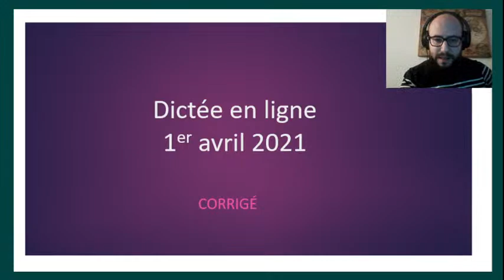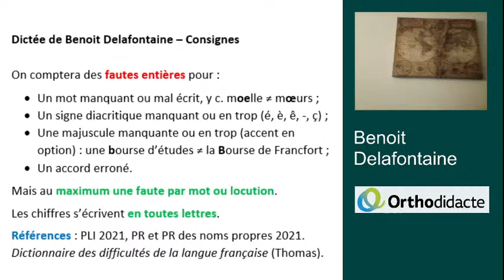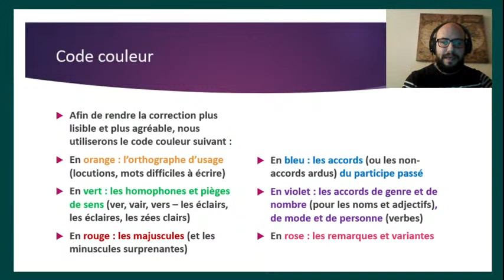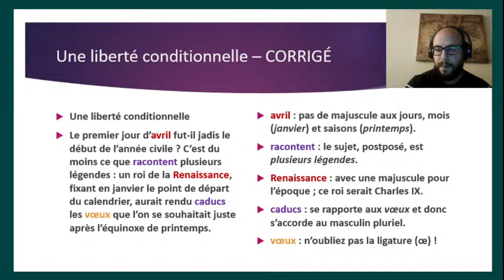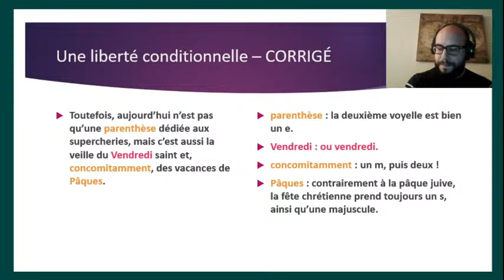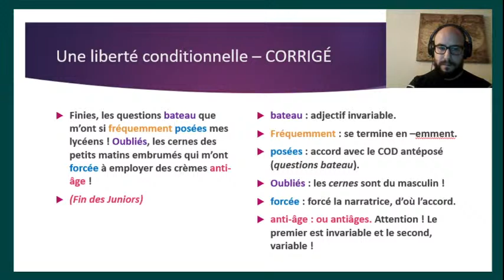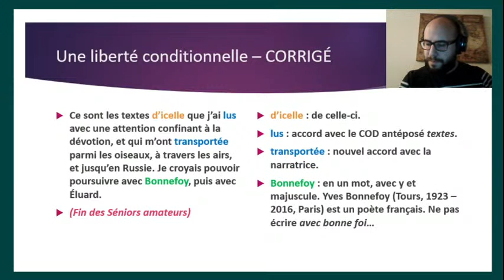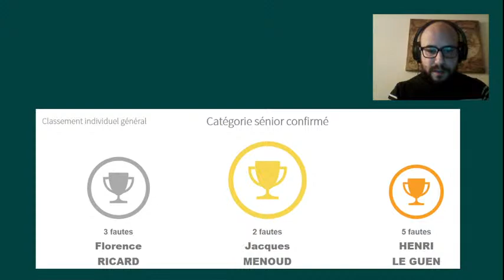La 11e dictée de Benoit Delafontaine le 01/04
Benoit Delafontaine, ex champion de Suisse de dictée, vous propose une 11e dictée sur Scrabblophile avec 4 niveaux de difficulté.
Pour saisir votre dictée en ligne et obtenir un corrigé personnalisé grâce à Orthodidacte :